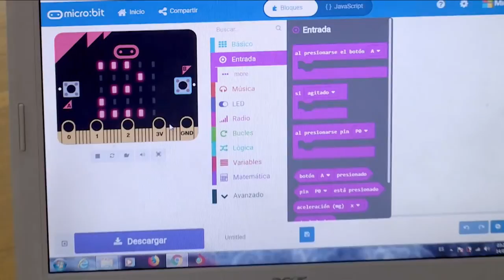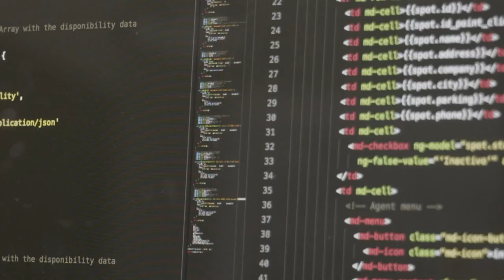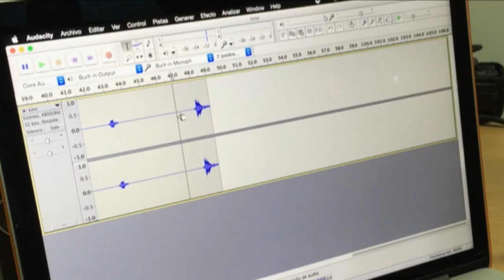¿Cómo la tecnología inspira a los niños y niñas del país? | MásTICMejorPaísTV C12 N3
Con la iniciativa ProgramaciónParaNiñosYNiñas se busca fortalecer las competencias TIC de estudiantes de colegios públicos del país.

Los Talleres de Emprendimiento Digital benefician a los colombianos que buscan emprender.